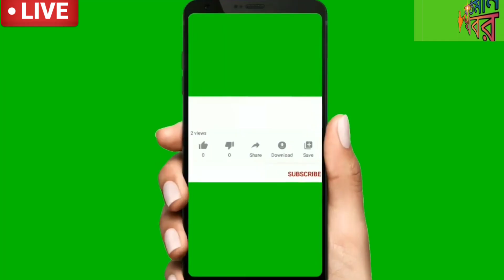আবহাওয়ার খবর আজকের l বিধ্বংসী ঘূর্ণিঝড় আসছে? বাংলায় এর প্রভাব কতটা? Today Weather Report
সাগরে ঘূর্ণিঝড় "ম্যানদৌস"? তৈরি হচ্ছে গভীর নিম্নচাপ, ঘূর্ণিঝড়ের কতটা সম্ভাবনা?Today Weather Report

বঙ্গোপসাগরে ঘনাচ্ছে গভীর ঘূর্ণাবর্ত! ফের তৈরি হচ্ছে নিম্নচাপ, কোথায় কোথায় ভারী বৃষ্টি?Weather News

আবহাওয়ার খবর ll তৈরি হচ্ছে ঘূর্ণাবর্ত, হঠাৎ বদলে যাবে বাংলার আবহাওয়া ll Today Weather Report

আবহাওয়ার খবর ll ১১ই নভেম্বর আছড়ে পড়বে ঘূর্ণিঝড় "ম্যানদৌস"? কোন উপকূলে আসছে? Weather report today

সাগরের নতুন নিম্নচাপ! কতটা দুর্যোগ বাংলায়?কোন কোন জেলায় প্রভাব বেশি?weather report today l Cyclone

আসতে চলেছে নতুন ঘূর্ণিঝড় "ম্যানদৌস", ১০৫ কিমি প্রতি ঘণ্টায় শক্তি বাড়াচ্ছে ll Today Weather Report

আসছে ঘূর্ণিঝড় "ম্যানদৌস"! তৈরি হলে এটি কি বাংলার দিকে দিয়ে আসবে?Today Weather Report l Cyclone Update

বিধ্বংসী হলো ঘূর্ণাবর্ত l নভেম্বরে কী ফের ঘূর্ণিঝড় "ম্যানদৌস" আসছে? কোথায় আছড়ে পড়বে?Weather News

বঙ্গোপসাগরে জোড়া ঘূর্ণাবর্ত ! তবে কি নভেম্বরে আসতে চলেছে ঘূর্ণিঝড় "ম্যানদৌস"? Cyclone Update Today

এবার বঙ্গে হলুদ সর্তকতা, দুই বঙ্গে ঝেপে আসছে বৃষ্টি ভাসতে পারে এই জেলা l weather report today

অবশেষে দক্ষিণবঙ্গে আসছে ভারী বৃষ্টি, আবহাওয়ার আরও পরিবর্তন ঘটবে l weather report today

এবার ভয়ংকর সতর্কতা জারি করল আবহাওয়া অফিস, বঙ্গে বাড়বে বৃষ্টি l weather report today
l
 সপ্তাহান্তে বঙ্গে ভারী বৃষ্টি, অবশেষে আসতে চলেছে ভারী ঝড় বৃষ্টি ও বর্ষা l weather report today

তুমুল বৃষ্টির সতর্কতা ,আজ দুই বঙ্গের এই জেলাগুলিতে ঝেপে নামবে ঝড়-বৃষ্টি l weather report today

এবার অশনি সংকেত বঙ্গের জন্য,বঙ্গের উপর ভয়ঙ্কর বর্ষা সতর্কতা বাড়বে বৃষ্টি l weather report today

বর্ষায় হলো ভয়ংকর পরিবর্তন,তবে কি দুই বাংলা জুড়ে হবে ভারী বৃষ্টি l weather report today

ঝেঁপে আসছে বিধ্বংসী ঝড়-বৃষ্টি,কাঁপাবে দুই বাংলা ভাসবে এই জেলাগুলি l weather report today